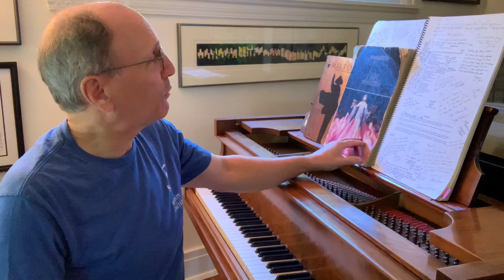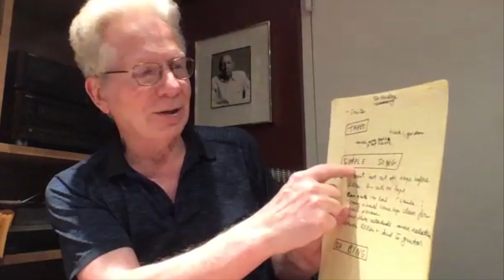John Mauceri Discusses Bernstein's MASS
Dayton Philharmonic conductor Neal Gittleman discusses Bernstein's MASS with John Mauceri. John was a frequent collaborator with Bernstein over nearly two decades and conducted the 1973 Yale Symphony production that turned Neal into a MASS-fanatic. What's more, when it comes to MASS, John was actually (not to coin a phrase) IN THE ROOM WHERE IT HAPPENED!  Nearly 40 years after the Yale production Neal led a DPO/Wright State University collaboration to bring Lenny's magnum opus to Dayton on the Schuster Center Stage. John and Neal share MASS stories, reminisce, and reflect on the legacy of this amazing piece now that almost 50 years have passed since its controversial premiere. The Dayton production gets a re-broadcast at 8pm EDT on Saturday, August 22, 2020 on WDPR-FM, WDPG-FM, WUSO-FM and streams (one-time only) at the same time at DiscoverClassical.org and the DiscoverClassical app.